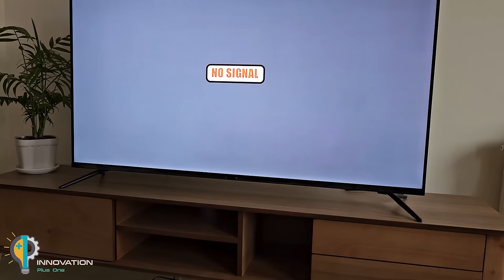Handmade TV Antenna with only on Micro SD Card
Welcome to Innovation plus one channel. In today's video, get ready to discover an incredible trick that will unblock all the world's channels on your TV! Believe it or not, all you need is a Micro SD Card to make a powerful digital antenna.

In this step-by-step tutorial, I'll show you how to strategically place the Micro SD Card on your TV to give you quick and easy access to HDTV and UHF channels. You won't need to spend expensive antennas or cable TV services.

Antenna built with Micro SD Card is an economical and efficient solution for those who want to enjoy different channels including high quality channels. This trick is perfect for those looking for an affordable and easy-to-implement option.This bipolar antenna can unlock all TV channels. This handmade antenna receives all channels with good quality HD and 4K, it is an antenna amplifier.

I am sure you will be impressed with the picture quality and the number of channels available.